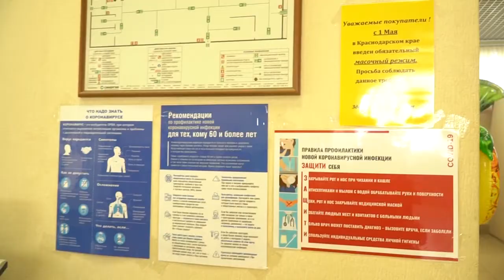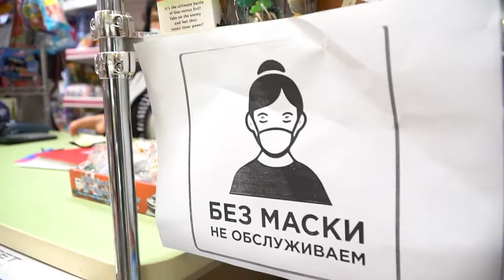Рейд по магазинам станицы Северской